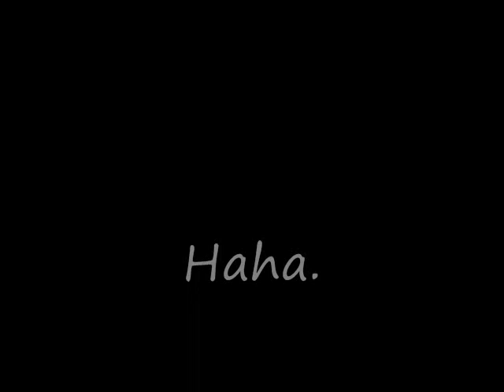Renegade Shuffle Session 4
About 7 months into shuffling. I think lol .Man I cant wait to get Sony Vegas. Things will be so much easier. Sooo yea Shuffle session 3. Seems like I just started learning (which was way in June) but there is always room for improvement. Comment & Rate

~Tracklist~

Noisecontrollers- Venom (wildstylez remix)

Dark Oscillators- Food For Woofers (song is split)

Ganjaguru- Fother Mucker

Deepforces- Wake Up

Credits: Dj Isaac- Bitches